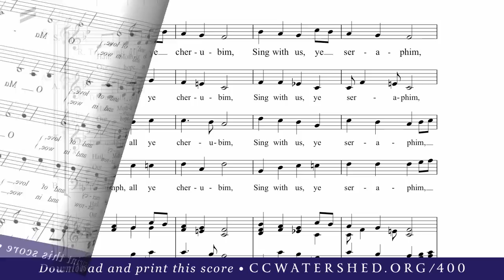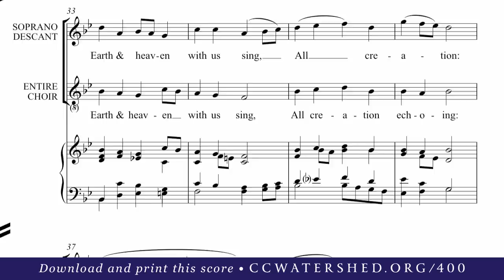Equal Voices (Rehearsal Video) • HAIL, HOLY QUEEN ENTHRONED ABOVE [descant]